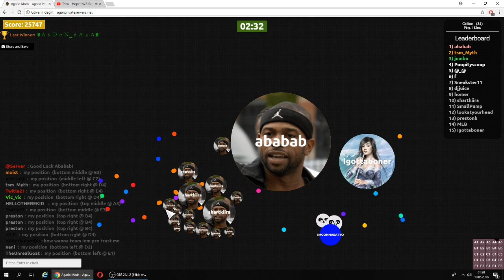Agario Private server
new agario game.new child games.easy game for kids.allows you to have fun time with your friends.free game
 Agario unblocked server.
 Crazy Agario Private Servers
usa and europan server